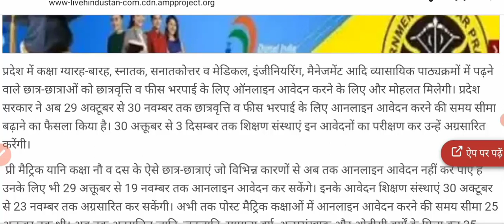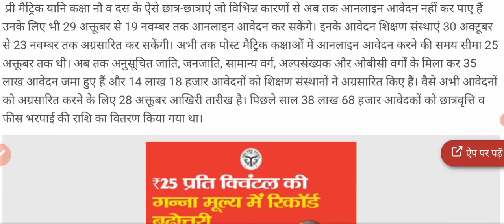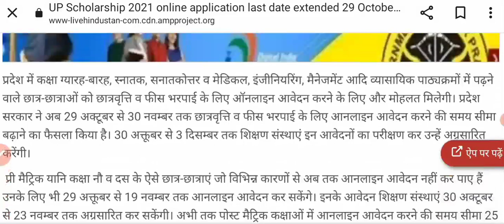छात्रवृत्ति फार्म सबमिट करने की डेट बढ़ी// up Schlorship last date extended// up Schlorship